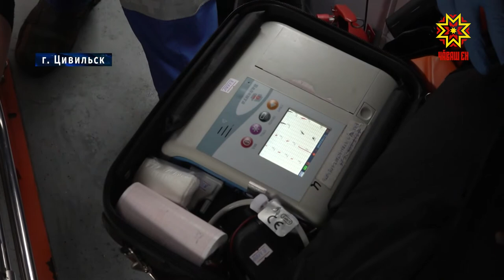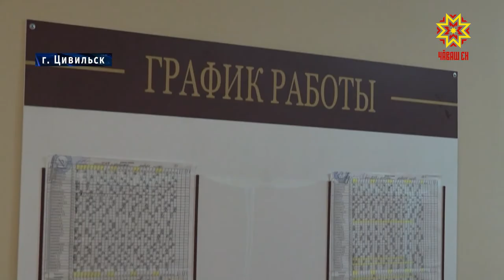Реализация программы «Земский фельдшер» в Цивильском районе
Обеспечить все сельские медучреждения квалифицированными кадрами. Такая задача стоит перед региональными властями. Как реализуется программа  «Земский фельдшер» в Цивильском районе - выясняла съемочная группа.